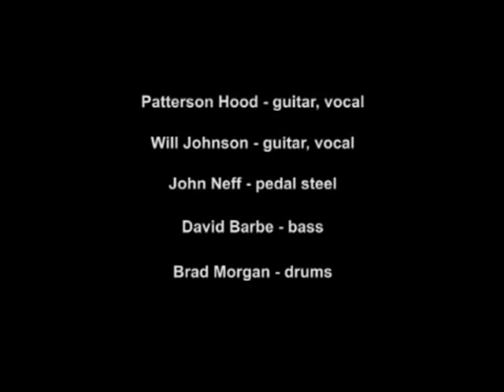Patterson Hood - She's A Little Randy (Randy and the Mob)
Patterson Hood & the Screwtopians with a live performance of 'She's A Little Randy' from the soundtrack to the film 'Randy And The Mob', by Ray McKinnon. (Check out the trailer